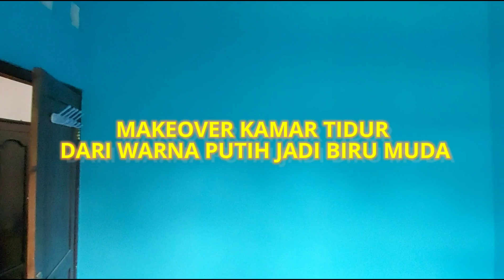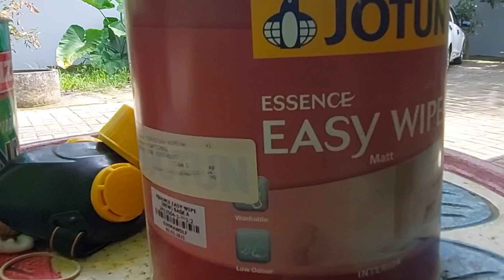Tenang Dan Damai Dengan Warna Cat Kamar Biru Muda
Warna biru muda salah satu pilihan yang tepat bagi kalian yang suka warna cat biru ini, warna cat kamar biru muda,biru langit, biru doraemon ini sangat bagus, cat yang saya pakai produk jotun easy wipe dengan nama warna ATLANTIC POOL